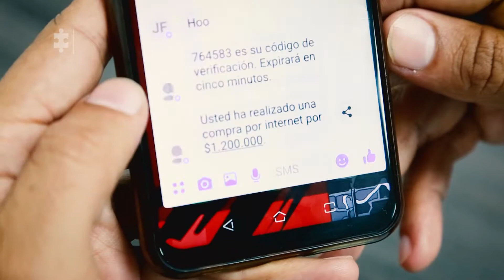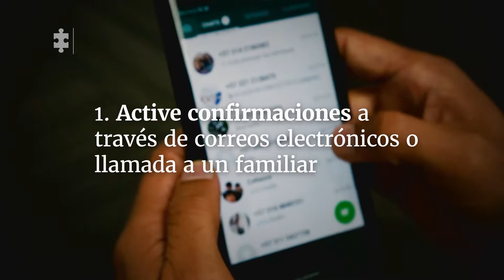Hurto de información de la tarjeta SIM